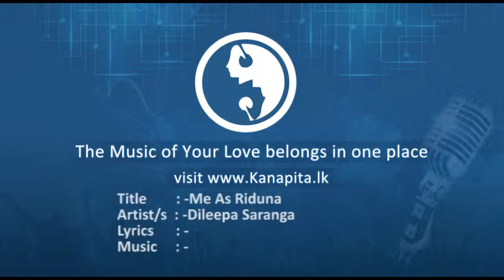Me As Riduna - Dileepa Saranga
Title : Me As Riduna
Artist/s : Dileepa Saranga
Lyrics : -